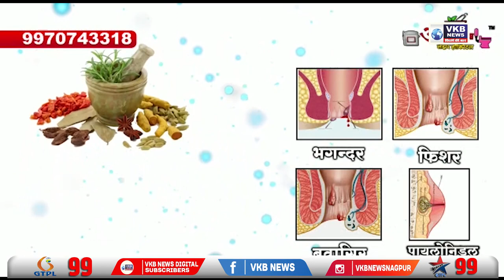नागरिकांसाठी काढलेल्या पत्राचे मनसेच्या वतीने करण्यात आले वाटप